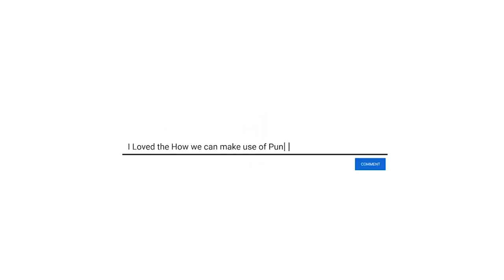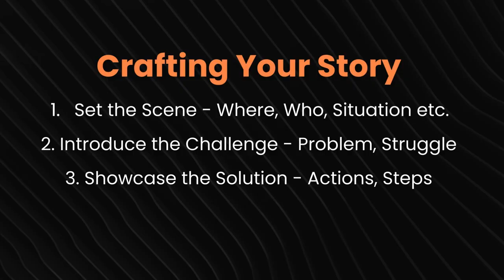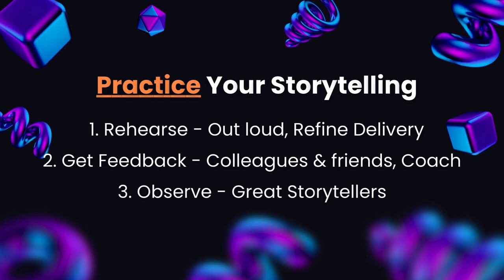Building Credibility Through Stories | Mid-Level Management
Stories are a powerful tool in the arsenal of any mid-level manager aiming to build credibility and inspire their team. 📖✨ In this video, we'll uncover the strategies mid-level managers can use to harness the power of storytelling to establish trust, foster engagement, and drive team performance.

Join me as we explore practical techniques for crafting and sharing impactful stories that resonate with your team and stakeholders.